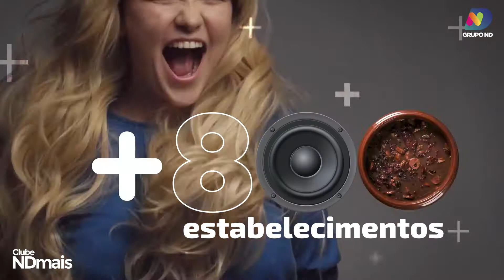VT Clube NDMais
VT Institucional em Animação
Clube ND Mais - A partir de 9,90, em toda Santa Catarina, vantagens em mais de 800 estabelecimentos!